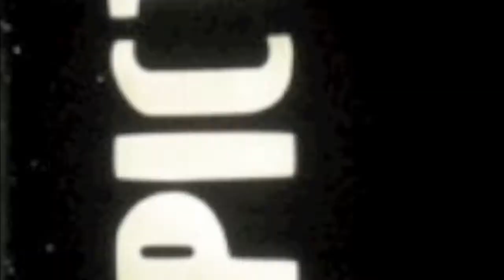FAKE LOVE by Aaron Rose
FAKE LOVE is the second in a series of three short films I shot for INCASE using my iPhone 4. The film is my abstract tribute to teen soap operas. The story follows a gang of girls, one of whom believes that "fake love" is more exciting than true love. Instead of actors, I asked a group of pals; musicians, poets, writers, photographers and artists to help me execute. We filmed the whole thing over a few afternoons in the Echo Park and Silverlake neighborhoods of Los Angeles. No Age generously let me use a track from their new record for the score. It's a funny little film...but I think it really captures a time, a place and a feeling. Cast: Jesse Spears, Deana Uribe, Anthony Anzalone, Chelsea Hodson, Jasmin Romero & Cali Dewitt. Producer: Jon Barlow, Camera: Darrin P. Nim, Assistant Director: David Gallardo. Edited By: Peter J. Brandt. Music: NO AGE "Positive Amputation" from the album Everything In Between courtesy of Sub Pop. You can watch it on the Incase